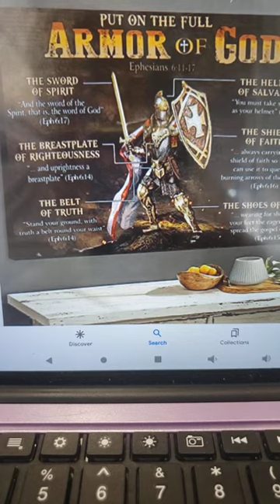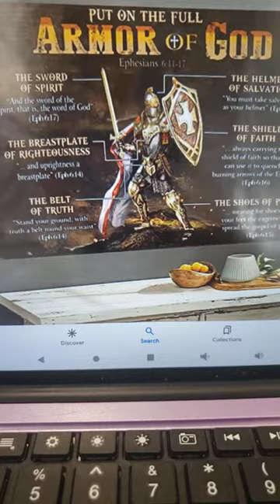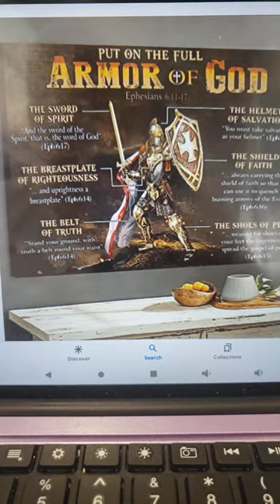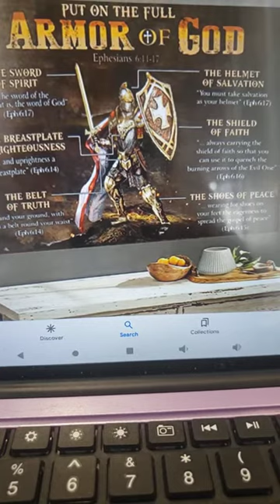Part 2 Fighting spiritual Warfare!!!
I break the power of all curses, spells , hex, vex ,charms, incantation, ocean, all witchcraft, voodoo, jix , potions,  bewitching, deaths,  destruction,  demons and torment , over you and your family life in Jesus mighty name.

I declare, that they shall not prosper, for I am covered by the Blood of Jesus Christ,  and I shall walk in the Victor of the finished work on the cross today in Jesus Mighty name.

I declare every dart of witchcraft sent against me and my family would be exposed and rendered powerless this day in Jesus Mighty Name Amen.

Micah; 5,11 I will tear down your walls and demolish your defenses. I will put an end to all witchcraft,  and there will be no more fortune tellers.